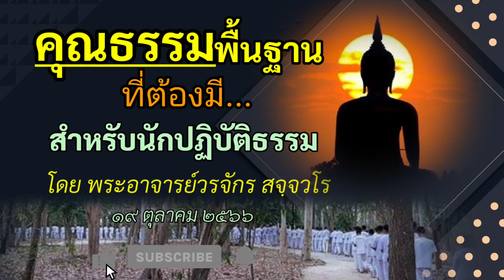คุณธรรมพื้นฐานที่ต้องมีสำหรับนักปฏิบัติธรรม โดยพระอาจารย์วรจักร สจฺจวโร ๑๙ ตุลาคม ๒๕๖๖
คุณธรรมพื้นฐาน ๓ ที่นักปฏิบัติธรรมต้องมี
๑.ทาน ๒.ศีล ๓.พรหมวิหาร๔ (เมตตา กรุณา มุทิตา อุเบกขา)